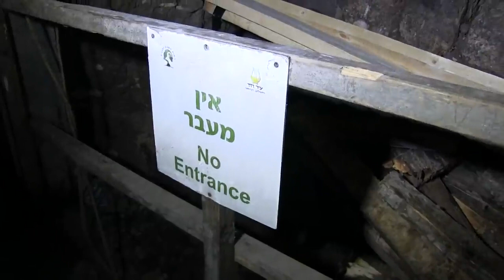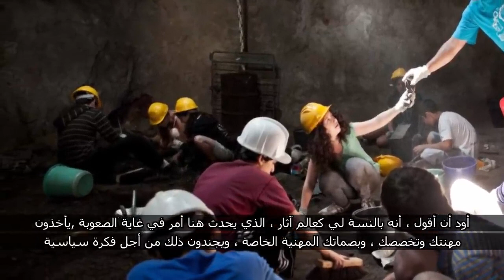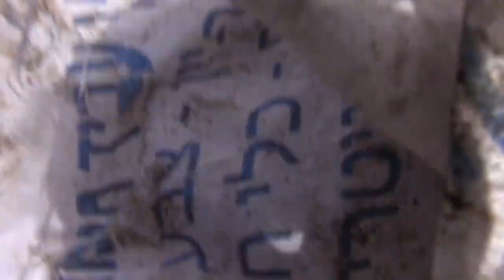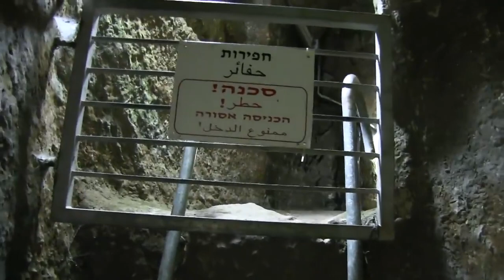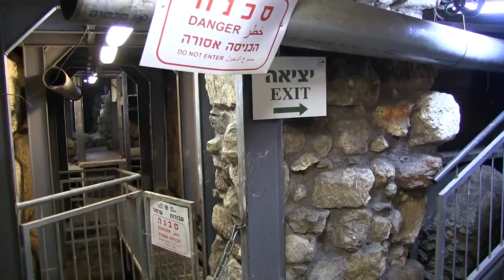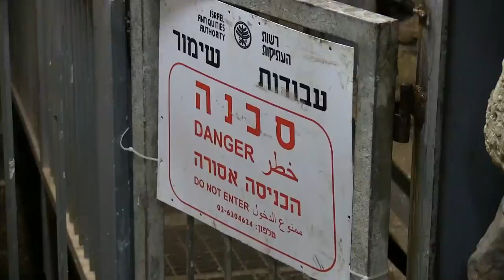وثائقي يكشف مخاطر الحفريات أسفل المسجد الأقصى 🇵🇸 🇵🇸 🇵🇸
وثائقي يكشف مخاطر الحفريات أسفل المسجد الأقصى  🇵🇸 "إنتاج نت" فيلماً وثائقيًا بعنوان "تحت الأقصى"، يكشف مخاطر الحفريات التي ينفذها الاحتلال الإسرائيلي أسفل المسجد الأقصى المبارك وأساساته، والتي يرجح اختراقها أسفل الأقصى لمسافات يصعب تحديدها بسبب سرية بعض هذه الحفريات. ويعرض الفيلم مشاهد صورّت مؤخرا وتُعرض لأول مرة حول الحفريات المتواصلة أسفل المسجد الأقصى، خاصة في منطقة الزاوية الجنوبية الغربية للمسجد وأسفل باب المغاربة، كما يتطرق الفيلم الى النفق الممتد من مدخل حي وادي حلوة وحتى أسفل ساحة البراق.!!